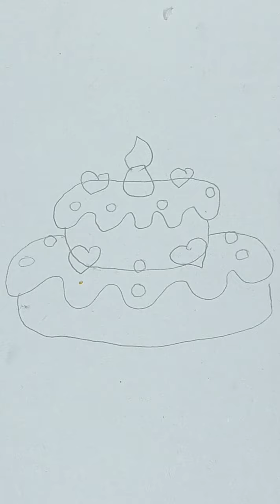cute easy cake drawing ideas for kids and toddlers cake art